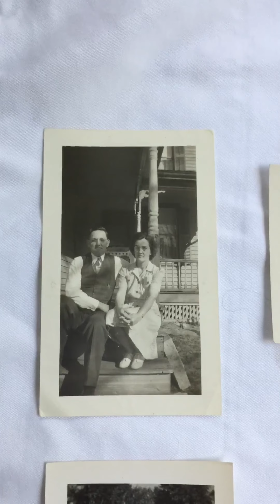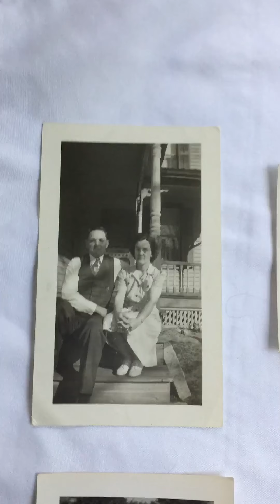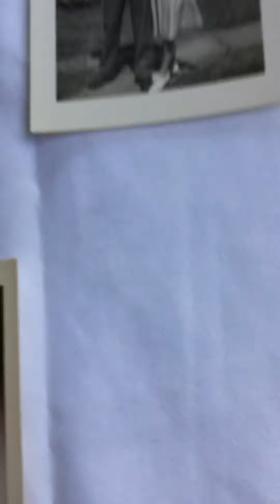Pictures of the Ward family - 1940’s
My great-grandpa :  Benjamin John Ward
My great-grandma:  Annie Maria Broadley Ward
My grandpa:  Jesse Newell Ward
My Grandma:  Ethel May Cade Ward
My uncle:  Bernard Jesse Ward